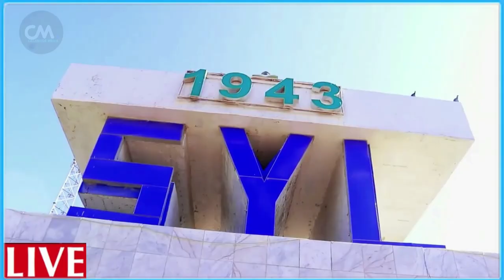DEG DEG Mucaarad cusub Badbaado Qaran Sh Sharif & Kheyre oo digniin culus siiyay xasan sh Car mudo k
DEG DEG Mucaarad cusub Badbaado Qaran Sh Sharif & Kheyre oo digniin culus siiyay xasan sh Car mudo kororsi sameeya adinka iyo baarlamaanka, xasan sh oo yeeshay mucaaradkii saaxiibadiisa xog culus iyo dagaal siyaasadeed mudo kordhinta Xasan sh